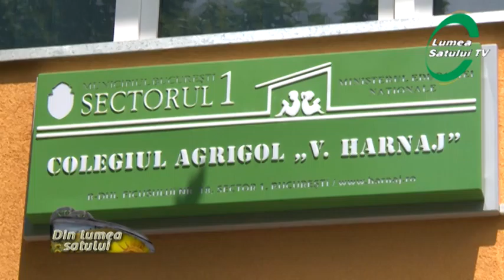Ultimul clopotel la Liceul Apicol Bucuresti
Ultimul clopoțel la Liceul Apicol București